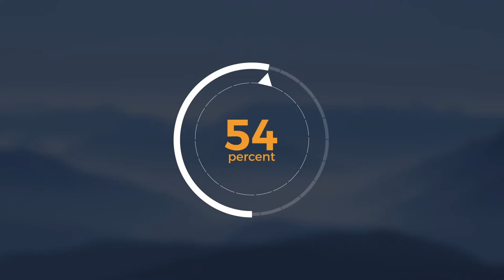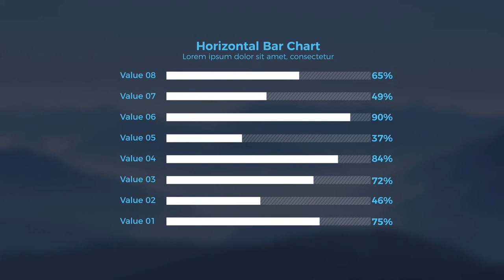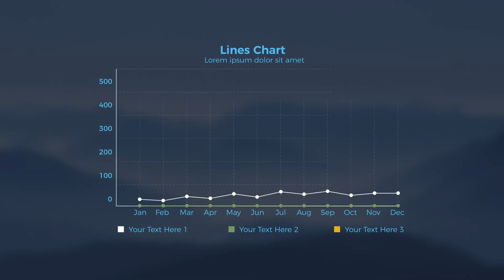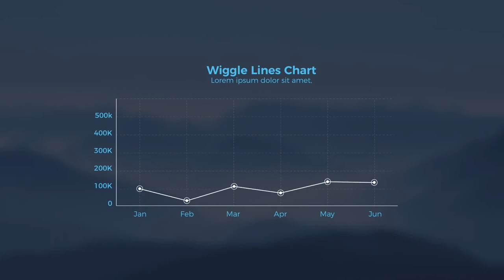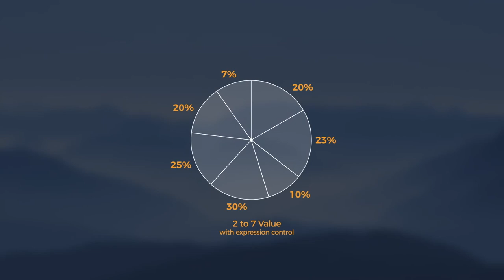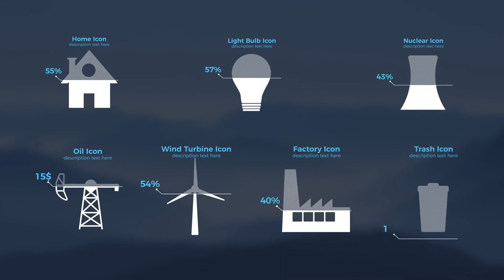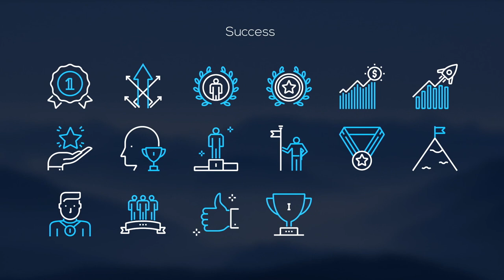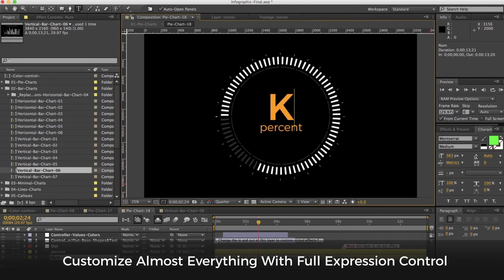Simple Flat Infographics Bundle - [AE Template]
Colour and Movement is Everything
Create compelling, attention grabbing multimedia with this amazing value fully animated & expression controlled infographics elemenpack! Featuring over 135+ ultra high quality, ready-made animated infographics and titles, this pack will have your presentation, explainer video, teaser, kinetic typography project, YouTube channel etc jumping out of the screen!

Simple Flat Infographics Bundle
“Simple Flat Infographics Bundle” is a cool simple and elegant template with more than 135+ animated infographics and elements made specially for anyone who wants a high quality infographics to display and present here work with professional style and attractive mode. all work was done in after effects in UHD 4k resolution so you can resize to any size you want and since it’s all made with after effects so it will render very fast even in 4k resolution, a useful expression control will help you to change easy with one click almost everything like, charts valus, Style, Colors, animation speed and many more. It’s perfect for many type of work like explainer, infographics, corporate, late style project etc…